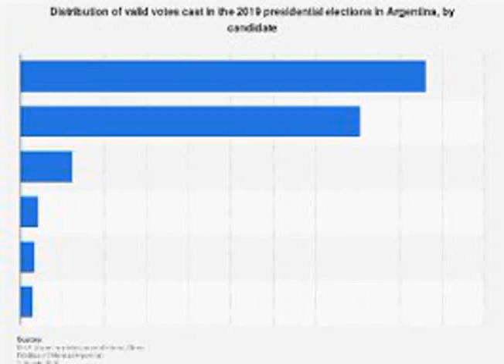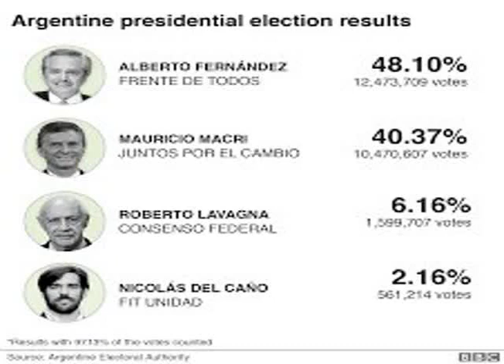Primary elections in Argentina